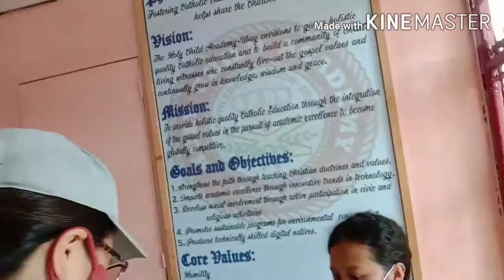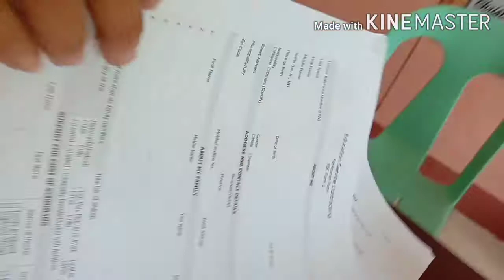3rdVlogSchool Parents Orientation(late kami hindi po kami na inform)